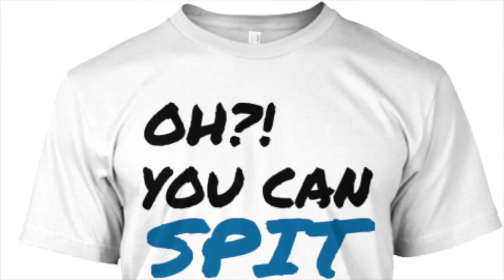PERTH HIP HOP | DEC '17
Stay updated on all things local, international and global Hip Hop with local DJ/MC/Host RichoKidd.

THIS MONTH:
Downsyde dropping ClassicILL - Friday December 1st

Altty, Mini-Coop & Johnipee @ Badlands Bar - Saturday December 2nd

Guerilla Art @ Ellenbrook Secondary College - Friday December 8th

ClassicIll Album Launch @ Rosemount Hotel - Saturday December 9th